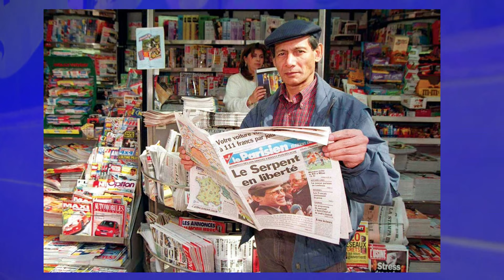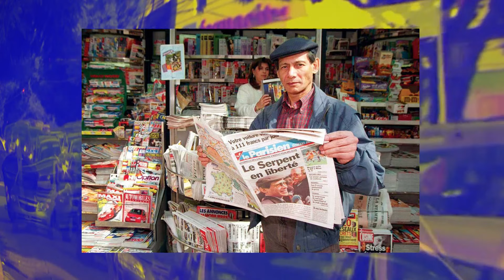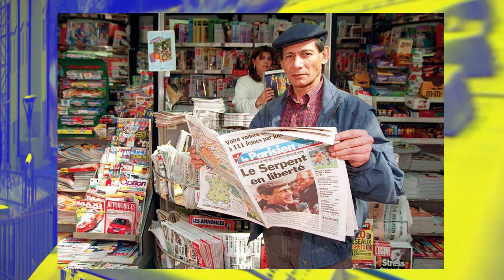La Serpiente | Pablo Vio en Charlatown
@pablitovio habló con DanyJimenez sobre la historia de LaSeripente, un asesino de mochileros que los hacía entrar en sus engaños

Programación VORTERIX:
LUNES A VIERNES:
07hs a 10hs - Maldición Va A Ser Un Día Hermoso
10hs a 13hs - Queridos Humanos
13hs a 15hs - Cortina de Humo
15hs a 18hs - Charlatown
18hs a 20hs - Dos Pelados
20hs a 20:15hs - La Divina Noche de Dante
20:15hs a 22hs - Yourbans

SÁBADOS:
19hs a 24hs - Disco Inferno

DOMINGOS:
12hs a 20hs - Esenciales Vorterix